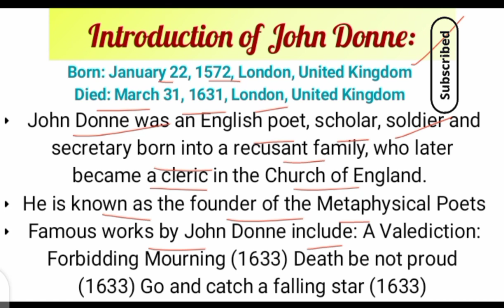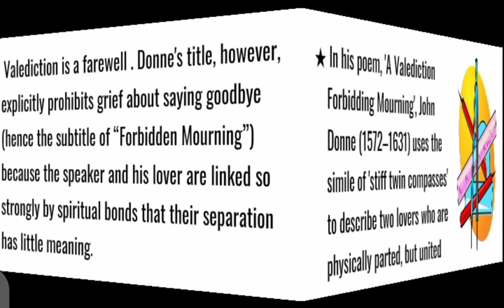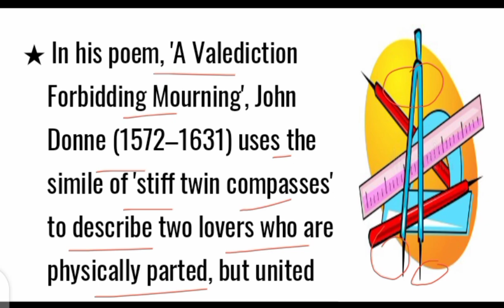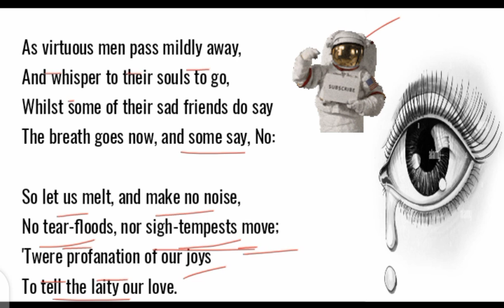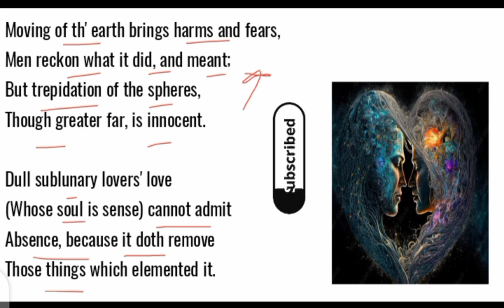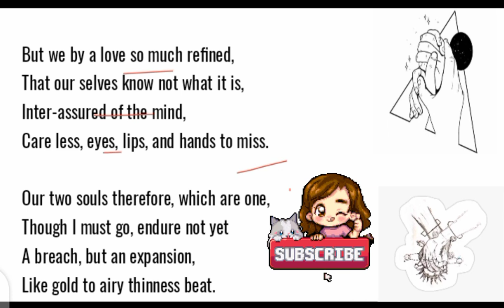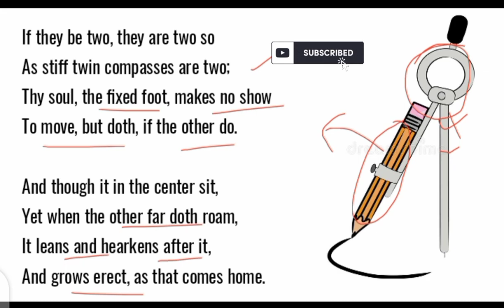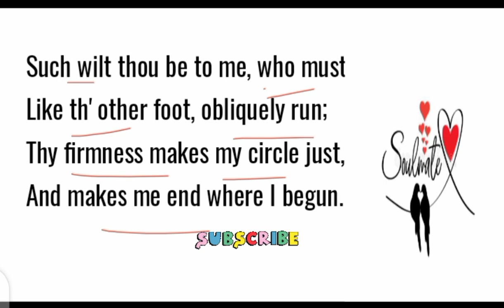"A Validiction.Forbidding Mourning" poem by john donne summary /analysis line by line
John Donne is one of the most important English poets of his time.
He was the best of the metaphysical poets and is remembered for his skill with conceits.This poem was written for Donne’s wife Anne in either 1611 or 1612. It was penned before he left on a trip to Europe. It was not published until after his death, appearing in the collection Songs and Sonnets. ”A Valediction: Forbidding Mourning’ is divided into sets of four lines, or quatrains.
Donne has also structured this piece with a consistent pattern of rhyme, following the scheme of abab. In regards to meter, Donne chose to use iambic tetrameter. This means that each line contains four sets of two beats. Generally, the first of these is unstressed and the second stressed.
There are a few moments though where this reverses and instead, the first syllable is stressed (trochaic tetrameter). One of these moments is in the first line of the third stanza with the word “Moving.”  The reversal of the rhythmic pattern here is a surprise, just as is the “Moving of th’ earth” which is being described.
Validiction of forbidding mourning
John Donne
Love relationship
The poem begins with the speaker describing the death of a virtuous man. He goes to the afterlife peacefully, so much so that his friends are not sure if he is dead or not. Donne compares this kind of peaceful parting to the way he and his wife will separate. Rather than throwing an emotional fit, as a shallow couple would, they “melt” from one another.
In a similar metaphor, Donne also compares their love to the movement of the “celestial spheres.” Even though these moments are invisible to those on earth, they are much more powerful than the highly visible “Moving of th’ earth.” The next analogy shows how their parting would be an “expansion” rather than a “breach.” Their love will stretch, like gold leaf pounded thin.
The poem concludes with the well-known conceit comparing love to a drafting compass. Donne states that his wife is the leg that holds them steady, fixed point while he “roam[s].” It is due to her steadfastness that he always finds his way back.